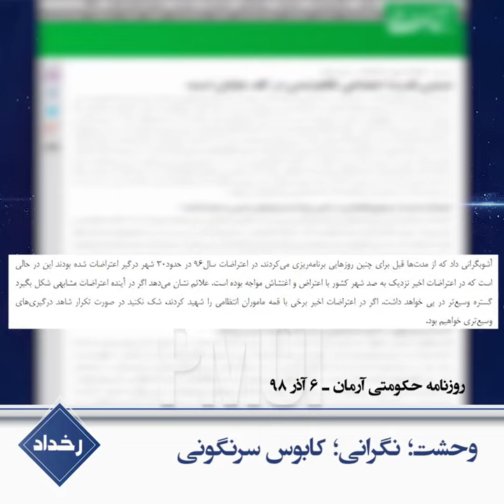وحشت؛ نگرانی؛ کابوس سرنگونی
با وجود توصیه و تلاش خامنه‌ای برای عادی نشان‌ دادن اوضاع، نگرانی از آمادگی همیشگی مردم و خیز بعدی قیام، تمام نظام را دربرگرفته است.
عبدالله گنجی: «آنها همیشه آماده هستند اسلحه از ضامن خارج است منتظر هستند که زمینه‌اش پیدا بشود و این زمینه‌اش پیدا شد».(شبکه خبر رژیم ۳آذر)
روزنامه حکومتی آرمان ۶آذر ۹۸ در وحشت از خیز بعدی قیام و پایان ماجرای نظام نوشت: «در اعتراضات سال ۹۶ در حدود ۳۰شهر درگیر اعتراضات شده بودند. این در حالی است که در اعتراضات اخیر نزدیک به ۱۰۰شهر کشور با اعتراض و اغتشاش مواجه بوده است. علائم نشان می‌دهد اگر در آینده اعتراضات مشابهی شکل بگیرد گستره وسیع‌تر در پی خواهد داشت. اگر در اعتراضات اخیر برخی با قمه مأموران انتظامی را شهید کردند، شک نکنید در صورت تکرار شاهد درگیریهای وسیع‌تری خواهیم بود».
سرخوردگی، ناامیدی و ریزش نیروهای رژیم یکی دیگر از نگرانی‌های نظام است.
همایون هاشمی، نماینده مجلس ارتجاع از میانه: «یکی از بزرگترین تبعات بعد از فروکش کردن این اعتراضات ناامیدی و یاس و سرخوردگی اجتماعی است».(مجلس ارتجاع ۵آذر ۹۸)
به همین علت خامنه‌ای روز چهارشنبه با سراسیمگی دوباره به صحنه آمد و ضمن تعریف و تمجید و هشدار به قاتلان بسیجی گفت: «در هیچ زمینه‌ای غافلگیر نشوید و سعی کنید در همه محله‌ها حضور داشته باشید».
ترس از غافلگیری و خیزش جوانان در تمام محله‌ها، نشان وحشت، نگرانی و کابوس سرنگونی است؛ وحشتی که تا روز پیروزی ادامه دارد.